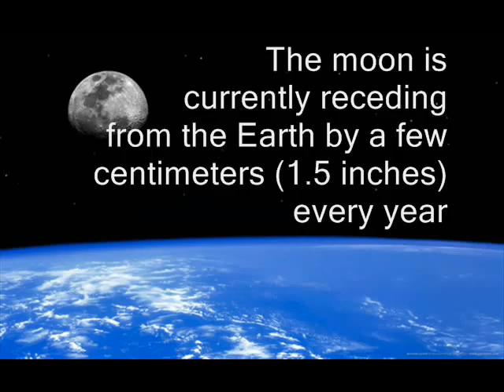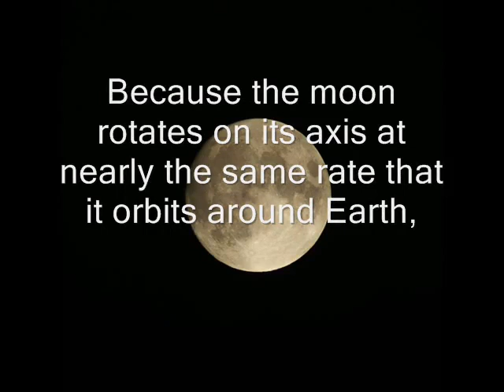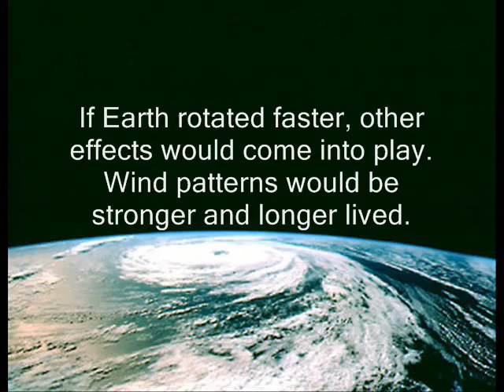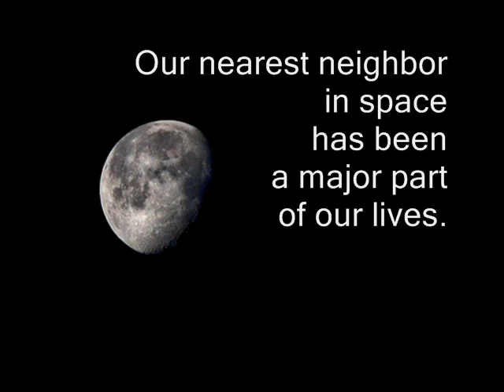YouTube Interesting space facts The Moon